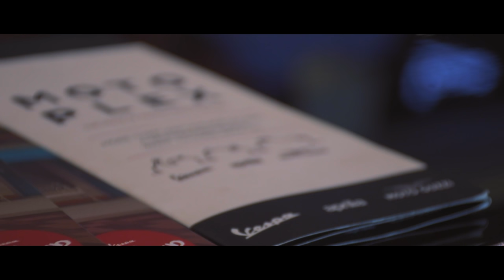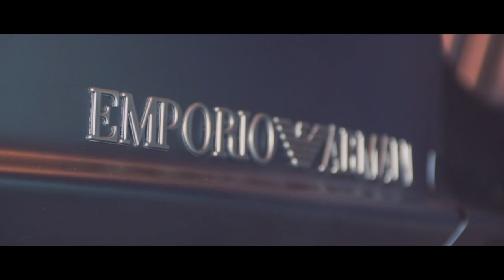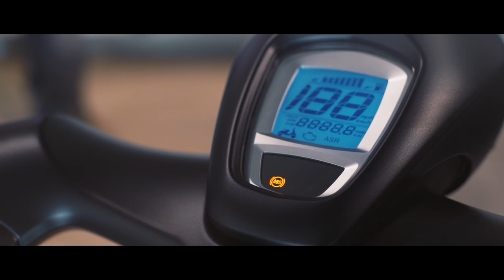Vespa 946 Emporio Armani Launch Video Review: A Rs.12 Lakh Scooter!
Hello and Welcome to CredR's Review of the Vespa 946 Emporio Armani!

The Vespa 946 Emporio Armani, was developed jointly by Giorgio Armani and Piaggio to celebrate two of Italy’s most established symbols of style and creativity.  This scooter celebrates the 40th anniversary of the foundation of Giorgio Armani and the 130th birthday of the Piaggio Group.

Keeping up with Armani’s signature colour palette, the designer has come up with a special combination of greys with subtle hints of green visible only under particular light conditions for the project.

The name ‘Vespa 946’ alludes to the year – 1946, which is when it become popular around the world, and was first made.

The design of the new Emporio Armani is a modern reinterpretation of the original Vespa style. The words ‘Emporio Armani’ slapped on the side panel over the engine, while the iconic eagle logo of the brand sits above the headlight.

The Vespa 946 Emporio Armani is about technology as well as style. It comprises of aluminium cylinder blocks, brown leather finishing, luxury accessories, electronic riding controls which also connect with the latest internet devices.

It is powered by a 125cc, single-cylinder, four – stroke  with electronic injection motor. It comes with 220 mm double disc brake and dual-channel ABS braking system and large 12 inch wheels. Instrument cluster is a full LCD display which looks very classy.

For those who want more stuff to justify this price tag, the Vespa 946 Emporio Armani also comes with ASR traction control system.